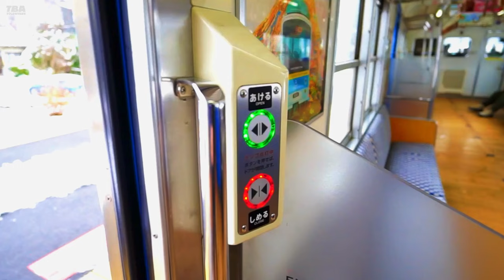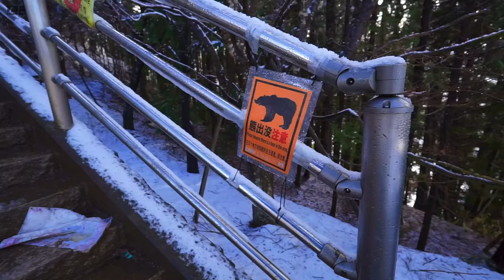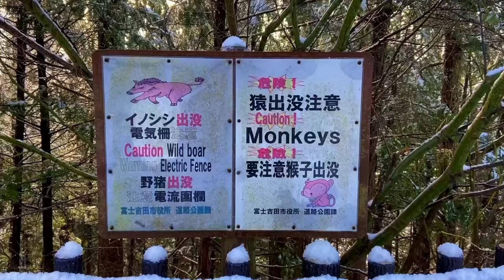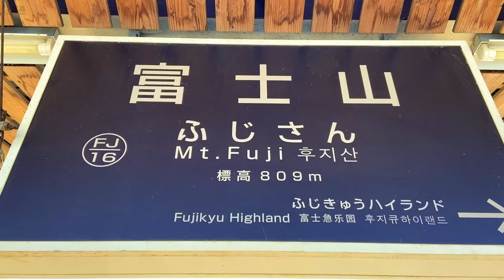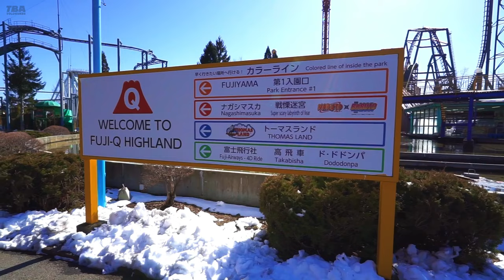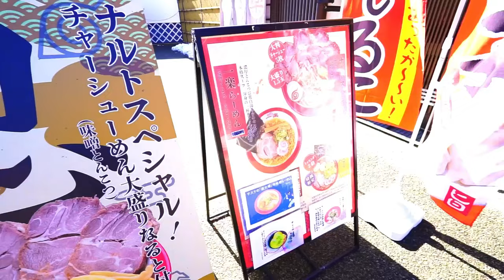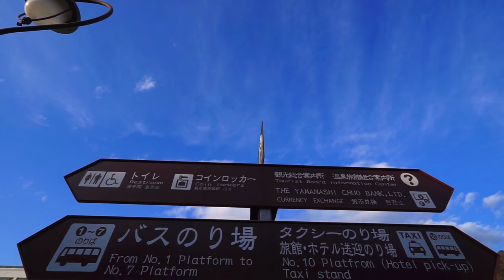Kawaguchiko Travel Vlog | Sulit Mudahnya ke Chureito Pagoda, Explore Desa Konoha & Sunset Mt. Fuji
Video jepang kawaguchiko ini berisi 4 bagian, menceritakan sulit mudahnya ke Chureito Pagoda saat winter, jalan-jalan disekitar Shimoyoshida, eksplor theme park gratis masuk dan ke desa Konoha hingga sunset di taman estetik dengan pemandangan Gunung Fuji! Please Enjoy ☺️

Kemana aja Abe di Video ini?
00:00 Intro
00:30 Kawaguchiko Station Inn
01:50 OTW Chureito Pagoda
03:27 Chureito Pagoda
07:12 HouTou
08:11 Shimoyoshida Honcho
09:17 OTW FUJI Q
10:35 FUJI Q
12:47 Ichiraku Ramen
13:43 Fujiyama Coaster
15:01 OTW Oishi Park
15:29 Sunset di Oishi Park
17:05 Kemana Abe Selanjutnya?

Soundtracked by
Epidemic sounds
-TBA